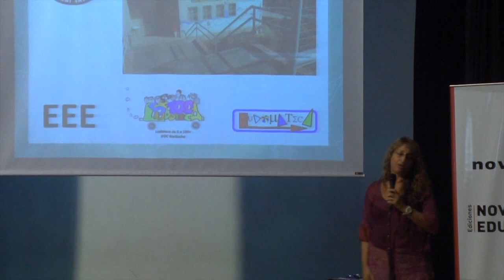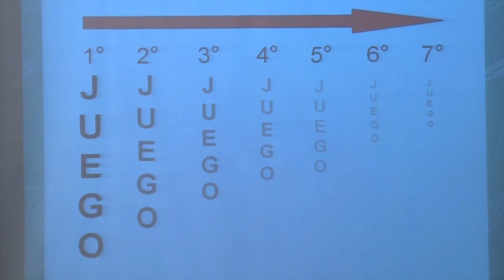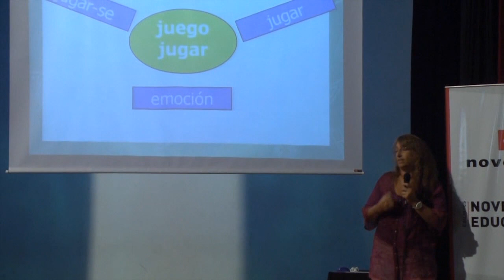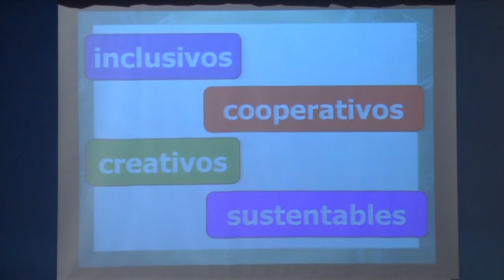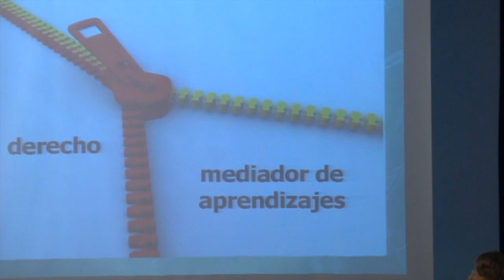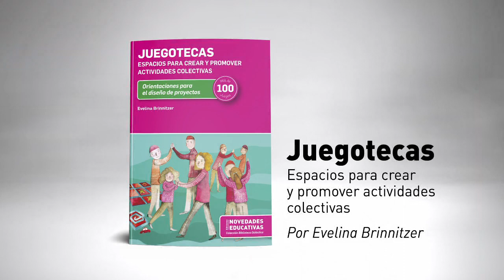Juegotecas: juego y aprendizaje - Evelina Brinnitzer - Novedades Educativas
¿Cómo se organizan las JUEGOTECAS? ¿Cómo se juega en ellas? ¿Qué materiales se necesitan y cómo se los selecciona? ¿Cómo se pueden construir juegos y juguetes con materiales de desecho?

La Declaración de los Derechos del Niño proclamada por la Asamblea General de las Naciones Unidas en 1959, señalaba que “el niño debe disfrutar plenamente de juegos y recreaciones, orientados hacia los fines perseguidos por la educación”. También señalaba que “la sociedad y las autoridades públicas se esforzarán en promover el goce de este derecho”.

Evelina Brinnitzer presenta algunas orientaciones para el diseño de este tipo de proyectos. Más información del libro, la autora y 100 juegos para explorar